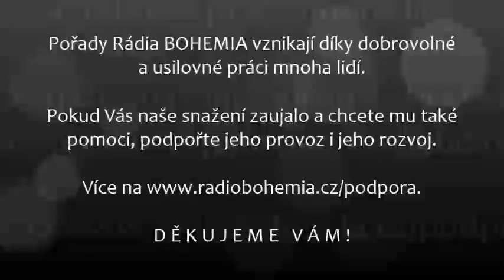Peter Staněk, Host vysílání ČK (77.), 25.9.2019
DĚKUJEME VÁM !